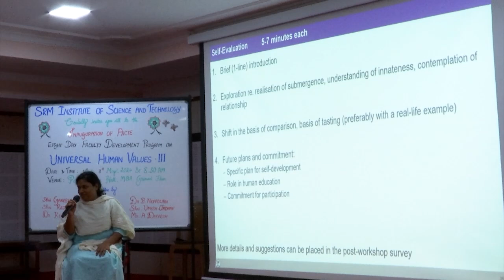Sharing: Mirunalini G SRM